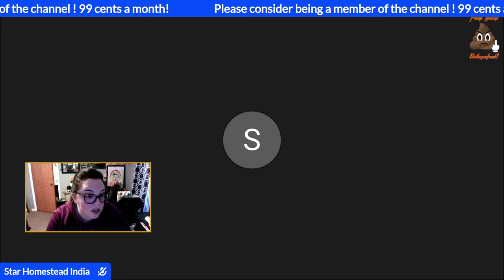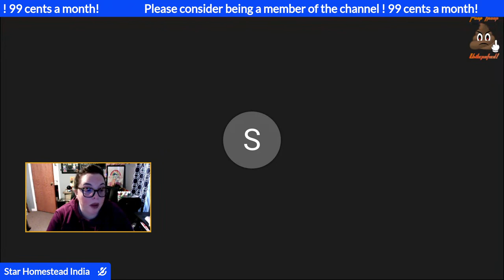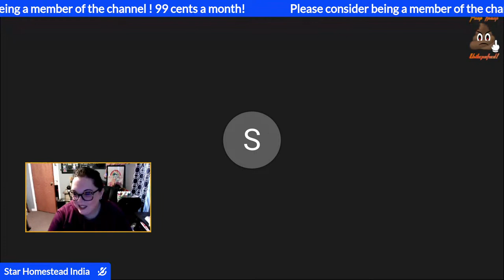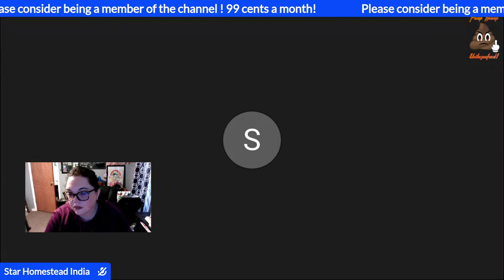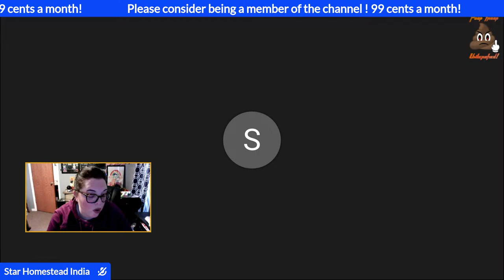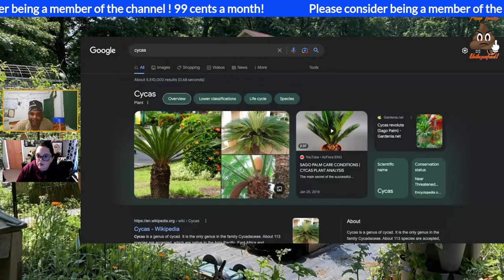Making Turmeric Infused Honey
Join us with Star Homestead India as he harvested his tumeric and we are going to infuse it in honey.